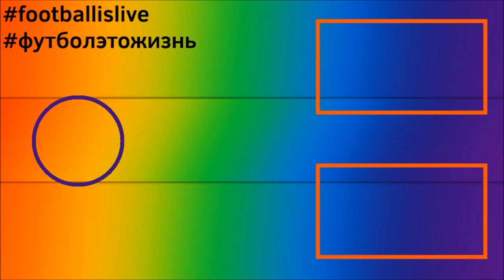КАРЬЕРА ЗА БОРУССИЮ ДОРТМУНД l FIFA 22 l ВОЗВРАЩАЕМ ДОВЕРИЕ #5